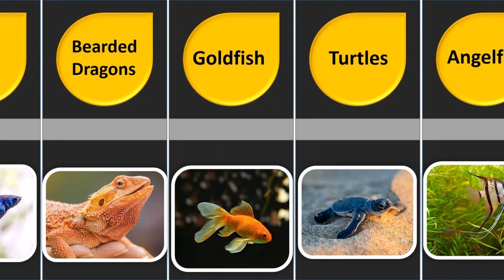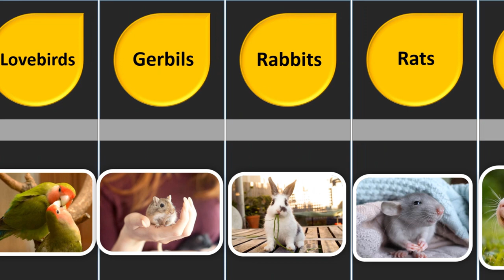Famous Pet Animals in the World